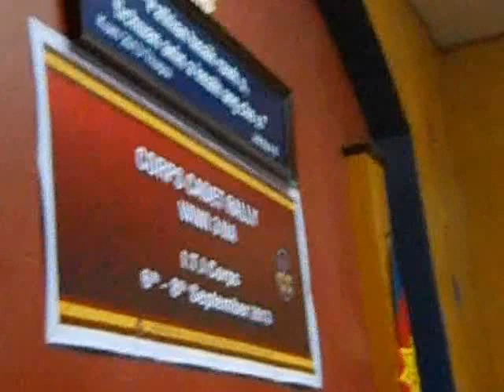Central South Division Corps Cadet Rally 2013 @ ITI Corps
The Salvation Army, India Eastern Territory
Central South Division Corps Cadet Rally 2013 @ ITI Corps, Aizawl
Mizoram (6th - 8th September 2013)